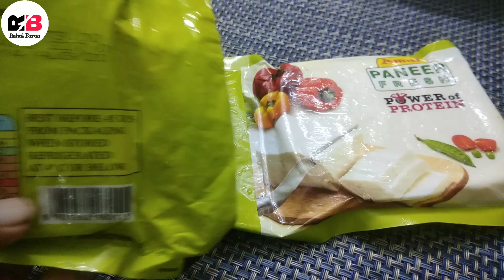Paneer Masala Recipe I Dhaba Style I ढाबा स्टाइल पनीर मसाला I Paneer Masala Recipe In Hindi I 30 Min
Hello Viewers,

How to make - Paneer Masala - Restaurant & Dhaba Style Masala Paneer - Paneer Masala  - Indian Vegetarian Recipe. Do try this recipe at home and give a big like to this recipe in case you liked it, also please do share with maximum friends as possible. I love to read all your comments and questions. In case you have any questions, provide me in the comments section.

Ingredients Required For Paneer Masala Recipe :
1) Fresh Paneer - 400 Gms
2) Poppy Seeds - 2 Tbsp
3) Cashew - 15 - 20 Pcs
4) Ginger - 1 Tbsp
5) Fenugreek - 2 Tbsp
6) Cumin Seeds - 2 Tbsp
7) Onion - 2 to 3 Medium Size
8) Clove - 4 to 5 Pcs
8) Cardamom - 4 To 5 Pcs
9) Cinnamon stick - 1 To 2 Pcs
10) Pure Ghee
11) Garlic - 1 Tbsp
12) Turmeric Powder - 1 Tbsp
13) Kashmiri Red Chilli Powder - 2 Tbsp
14) Bay Leaves - 2 Pcs
15) Dry Red Chilli - 2 Pcs
16) Green Chilli - 2 Pcs
17) Black Pepper - 1 Tbsp
18) Cumin Powder - 1 Tbsp
19) Tomato - 2 To 3 Medium Size
20) Corainder Powder - 1 Tbsp
21) Salt - According To Taste
22) Sugar - According To Taste
23) Refined Oil
24) Mustard Oil
25) Butter

Ingredients Required For Marination :
1) Salt - 1 Tbsp
2) Red Chilli Powder - 1 Tbsp
3) Turmeric Powder - 1 Tbsp

# Please Support